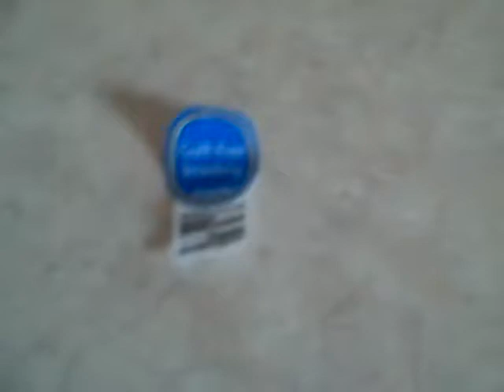Banana Puppy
This is my dog Ginger with a banana sticker on her head. LOL!! Enjoy :)

(PS: SHE'S NOT FOR SALE)